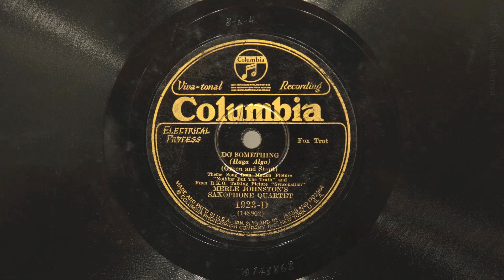Do Something • Merle Johnston's Saxophone Quartet (EMG Mark IX Gramophone)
Merle Johnston's Saxophone Quartet plays "Do Something" on Columbia Viva-tonal record 1923-D, played on an EMG Mark IX gramophone with a Meltrope III soundbox and a Burmese Colour Needle. Recorded July 26, 1929 in New York City.